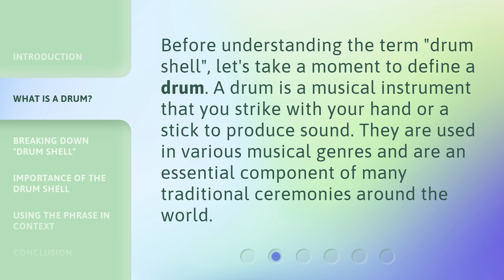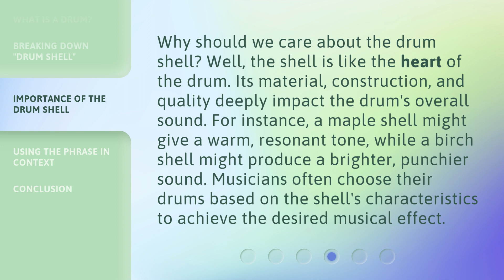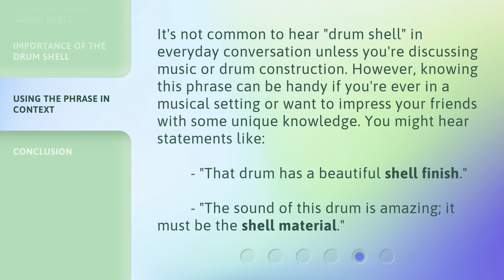Understanding the Phrase "Drum Shell"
Unlocking the Rhythm: Demystifying the Drum Shell • Discover the secrets behind the phrase 'drum shell' as we dive into the anatomy and significance of this crucial component in the world of percussion. Join us on this rhythmic journey to deepen your understanding of drums and unlock the hidden power within the drum shell.

00:00 • Introduction - Understanding the Phrase "Drum Shell"
00:26 • What is a Drum?
00:48 • Breaking Down "Drum Shell"
01:14 • Importance of the Drum Shell
01:45 • Using the Phrase in Context